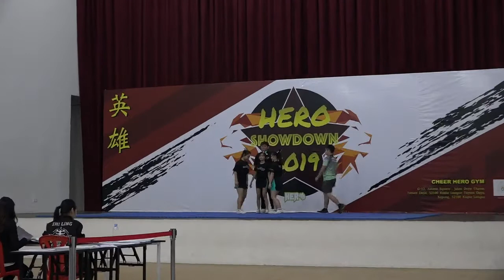27 Fantastic beast, University or College Stunt Coed Level 4, Hero Showdown 2019 - Cheerleading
27 Fantastic beast, University or College Group Stunt Coed Level 4, Hero Showdown 2019 - Cheerleading

Hero Showdown 2019 - Cheerleading
at Dwi Emas International School
No. 5, Jalan Ikhtisas 14/1,
Seksyen 14, Pusat Bandar Shah Alam,
40000 Shah Alam, Selangor